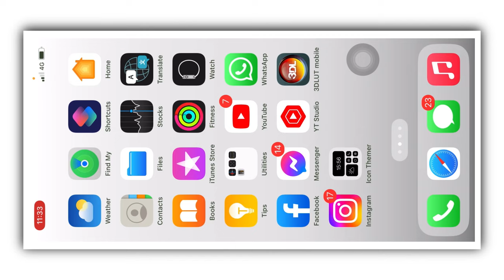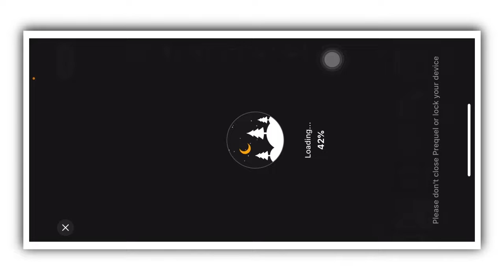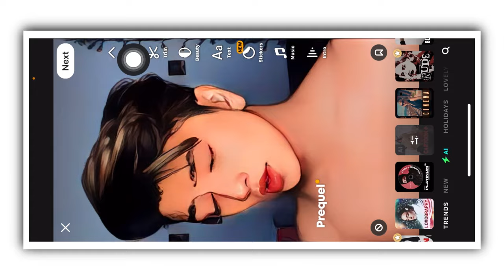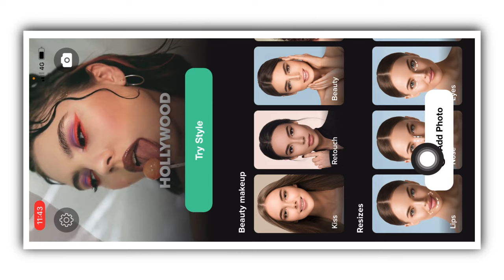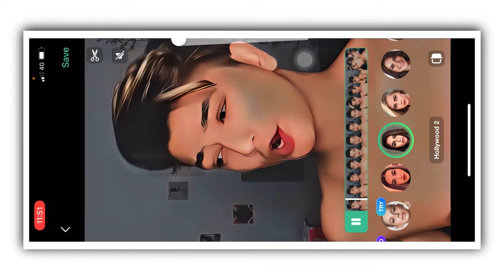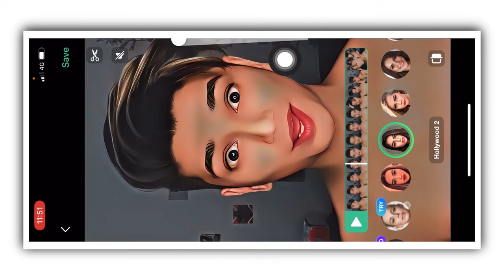Trending Realistic Video Editing | How To Edit Realistic Video | Instagram Reels Video Editing